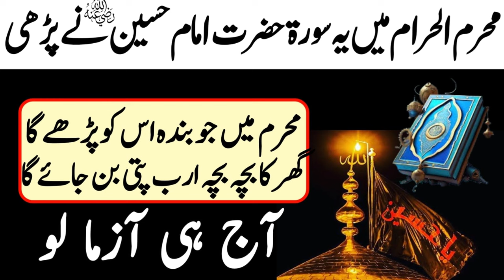Muharram ul Haram Ky Maheeny Main Hazret Imam Husain Ny Yeh Sourt Pari | Rizq ka Wazifa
The Summary of this Video is :-
Asslam o Alaikum,
Dear Nazreen,